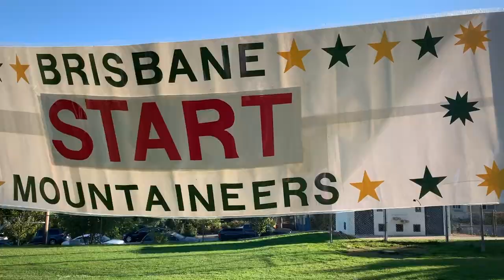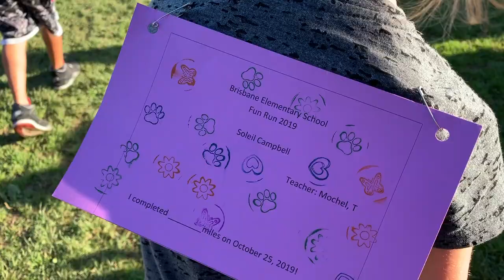BES Fun Run 2019 (Brisbane Elementary School)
This video is about Fun Run